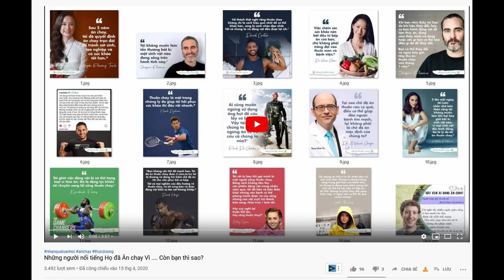Dàn nam thần Thái siêu hot xuống tóc đi tu báo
Dàn nam thần Thái siêu hot xuống tóc đi tu báo hiếu cha mẹ: Thay đổi ngoạn mục, gây sốt vì ngoại hình tự nhiên
 Ngoại hình của các nam thần Thái Lan như Mike Angelo, Nadech Kugimiya, Mark Prin… thay đổi ngoạn mục sau khi xuống tóc để báo hiếu cha mẹ.

Ăn Chay | Angela Phương Trinh Từ Cô Nàng Thị Phi Phát Nguyện Trường Chay | Nguồn Kênh 14